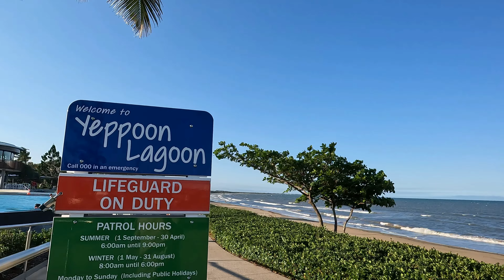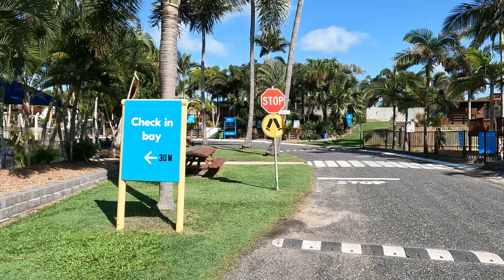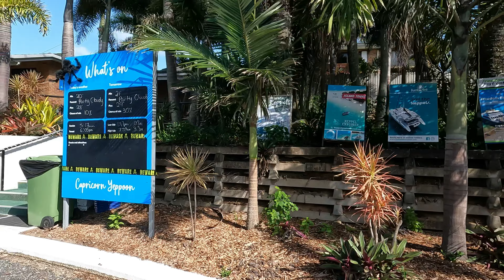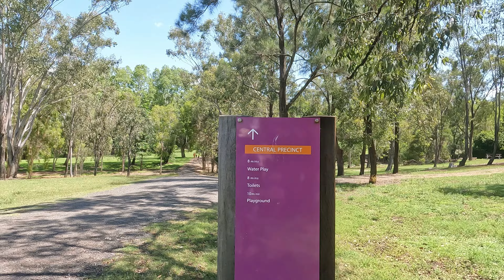BEST OF YEPPOON & ROCKHAMPTON - Lagoon, playgrounds, places to stay!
Welcome to Travelling Teds

Hope everyone had an awesome New Years!

This week on Travelling Teds we stopover at a wet Yeppoon and capture some amazing drone footage of Yeppoon Lagoon. We stayed at NRMA Caravan Park and then moved South to Rockhampton for an overnight stay at one of the best 72hr stops probably in Australia. Shopping centre across the road and a water play area and playground within a 10 minute walk.

You can also keep up with all our exploits on Instagram and Facebook by searching
"TravellingTeds_Oz"